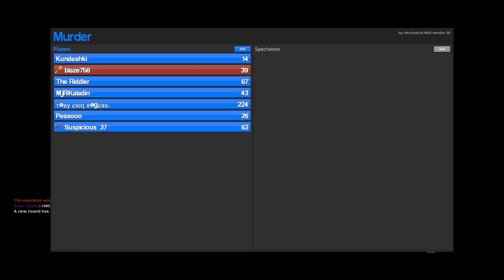Gmod Murder - Episode 17: Harder, Better, Faster, Stronger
Welcome to Gmod Murder!! Here to play Murder with us is the amazing Toby, Tyronne, Jason, Brayden, Raymond, Mitchell and a few more here and there throughout our videos that I cant recall right at this second of writing this.. But yeah!! So we thank all of our lovely players because this video wouldn't exist with out them! So hope everyone enjoys one of the rudest and funniest lots of video we have ever made!

This is a video of us The Dunnshire we are explaining different ways to play Garry's Mod (Game Mode Murder) and providing constant commentary on what is occurring onscreen throughout the whole video.